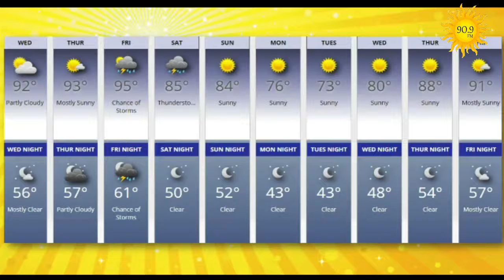Preview: June 3, 2020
District Attorney Rick Tedrow is Scott Michlin's guest this morning!  Plus Dr. Mike Hattabaugh advises us to listen to the "shy voices" during these strange days!
We'll get an update on COVID-19 testing efforts in San Juan County while Mick Hesse plays Mahler's 6th Symphony and Traci Halesvass speaks with author E.J. Randolph!
So many reasons to enjoy KSJE today!